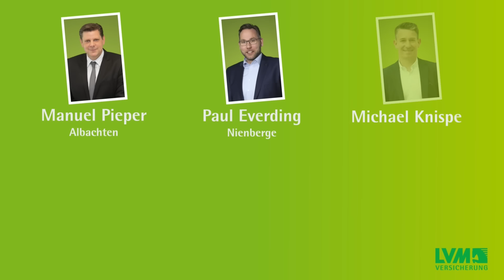35. Spieltag: Viktoria Köln - SC Preußen Münster (5:3)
Es war ein Spektakel, das sich der SC Preußen Münster und Viktoria Köln am Samstagnachmittag lieferten. Über 90 Minuten ging es Auf und Ab, zum Schluss mit dem besseren Ende für die Adlerträger. Bei nullsechs.TV versuchen Trainer Sascha Hildmann, Mannschaftskapitän Marc Lorenz und Doppel-Torschütze Niko Koulis dieses Duell in Worte zu fassen.